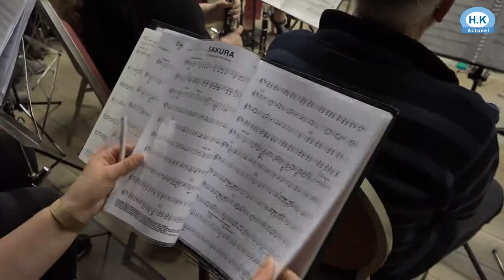Al 130 jaar vormt Winkel's Harmonie het muzikale hart van Winkel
Het is nogal een feestelijk jaar in de Noordkop. De ene na de andere muziekvereniging viert een jubileum. Van 50 tot 150 jaar oud, muziek maken is een traditie.